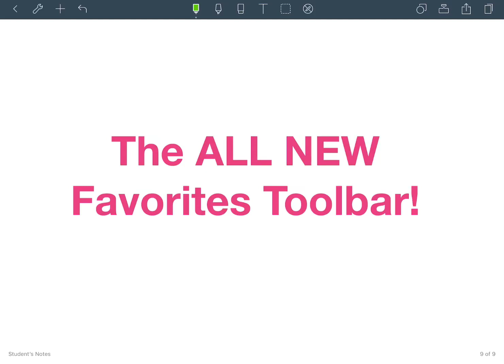The ALL NEW Favorites Toolbar | Noteshelf app for iOS | Digital Note-taking made simpler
The Favorites toolbar is now the coolest feature in town! You can also minimize the toolbar into a small circle on the page now, apart from moving it around. All your favorites pens are right around the corner, a single tap away!

- Tap on the three dotted icon on the Favorites toolbar to select between “Auto-minimize”, “Minimize” OR “Close”. The Auto-minimize option automatically minimizes the Favorites toolbar when not in use.
- Drag the Favorites toolbar to any of the corners and it will automatically minimize into a round icon showing the current pen.
- You can tap on the round icon anytime to change your pen.

Checkout the video to see how this works!